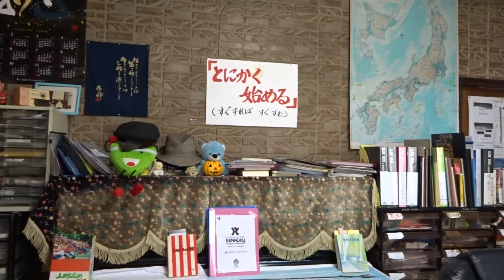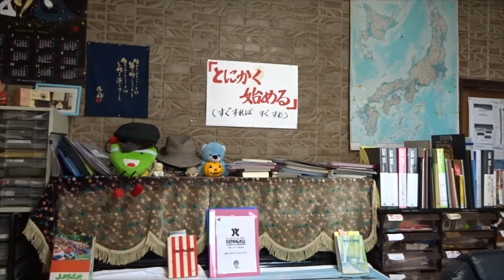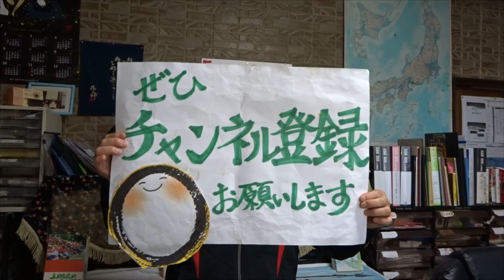県民の森来年４月再開 「スピーチを楽しくする極意」 Ｎo.３６ 広島県庄原市西条町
2020年11月27日(金)